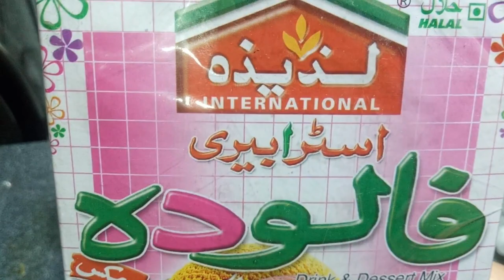Laziza Strawberry Falooda Mix Recipe By Dua Ka Kitchen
laziza strawberryfaloodarecipe